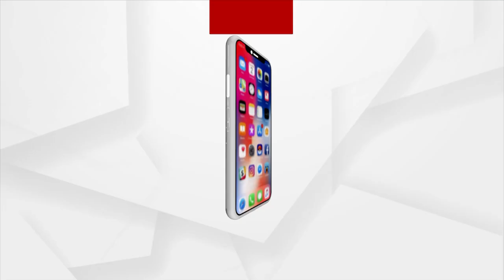Sura Routray Son, Capt. Manmath Routray Stage Satyagraha And Hunger Srtike For Jatani Locals